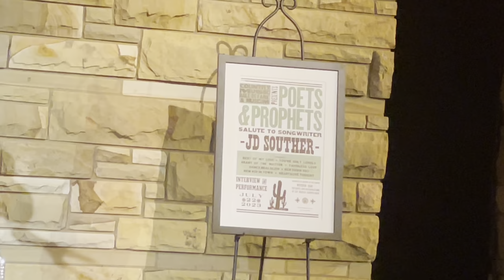Live in Music City - JD Souther - "Faithless Love" (Country Music Hall of Fame July 23, 2023)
Great story and performance during the CMHOF's great "Poet & Prophets" series.